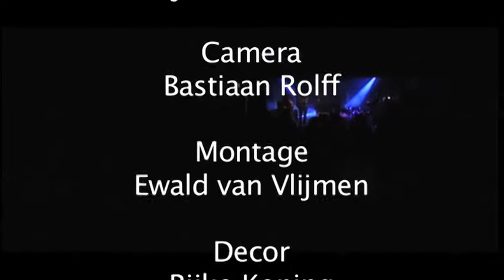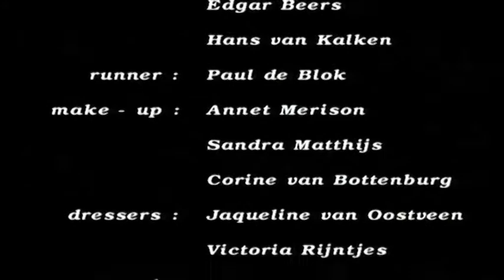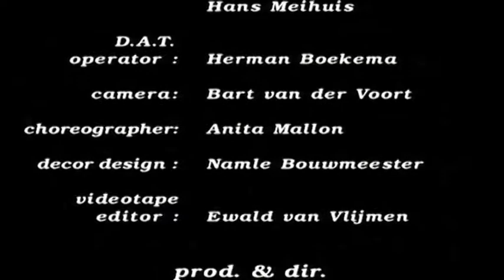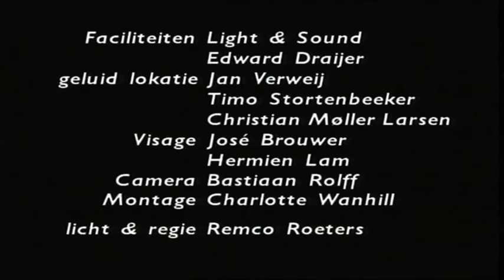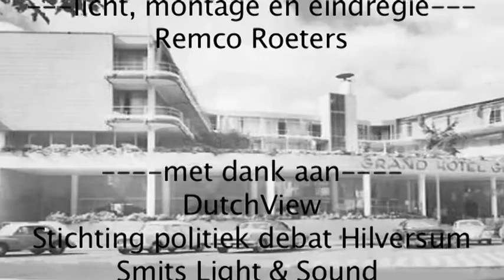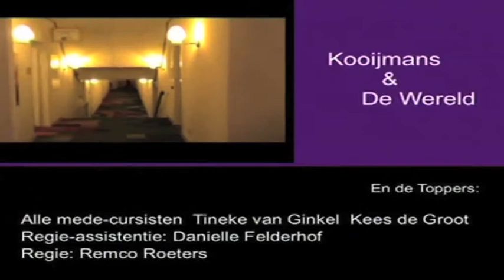Aftiteling "Bands on Video"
Op deze manier wil ik graag iedereen bedanken voor al het plezier wat ik heb mogen beleven!   Eefje de Visser  Annelie de Vries  Sophie van Schaik  Roeland Kooijmans  Leo Kerkhoff  Hans Kodden  Xander Valenkamp  Eric Oudijk  Nandi Naipal  Monk  Kickin' Yazz  Tasmanian Devils  Insurrection  A Style  Bastiaan Rolff  Heleen Smit  Ewald van Vlijmen  Henri Hekert  Renee Lopez  Jaron de Paauw  Sander Lith  Betty van Tetering  Linda van Tol  Carine Davelaar  Frank Schaafsma  Monique Koks  Tania van Leeuwen  Bert Beenen  Rob Soria  Peter Diepmaat  Jan Peter de Moes  Pierre Dijkstra  Sies Dogger  Annemiek Biersma  Sacha Wendt  Andre Adema  Laura Groosman  Lucas de Haas  Theo Roeland  Laurie Johnson  Peter van de Leelie  Paul van der Laan de Vries  Chili Con Carlos  Zaffy  Pim Dolle  Stefan Korda  Theo Duurland  Pascal Numan  Fred Prins  Bert Beenen  Wim Stoffels  Jantje van der Wurf  Rijko Koning  Wim Smits  Adriaan Albers  ms. Van Kalken  Ton Voerman  Bert Smit  Johan Muis  Ryan van Menkel  Patrick van der Leelie  Guus Beijer  Wouter K  Kees Burger  Barry Kroon  Mirjam Lodder  Jozeph de Rijk  Anette Mook  Karin Berends  Judith van de Heuvel  Katie Pullara  Patrick van Sloten  Alijn Martin  Leontien Krops  Jaqueline van Oostveen  Bas Vernooi  Edgar Beers  Hans van Kalken  Paul de Blok  Annet Merison  Sandra Matthijs  Corine van Bottenburg  Victoria Rijntjes  Bas de Vries  Hans Meihuis  Herman Boekema  Barts van der Voort  Anita Mallon  Wendelien Lodder  Gudo van Kalken  Arthur Le Poole  Lisa Salhutere  Suzan Mangar  Astrid Akse  Arjen Mooijer  Marcel Dorenbos  Martijn Bieseman  Berhard Weichinger  Robert Bogaart  Steven Dietvorst  Jos Brouwer  Edward Draijer  Jan Verweij  Timo Stortenbeeker  Christian Moller Larsen  Jose Brouwer  Hermien Lam  Charlotte Wanhill  Renee van de Graaf  Remco Blaauw  Peter Damm  Derick van Loenen  Gino van Loenen  Sascha van Loenen  Jurriaan Frenkel Frank  Harm Timmermans Pietro Carbucicchio  Marijn den Boer  Judith Renkema  Luuk Adams  Namle Bouwmeester Monica Tijdink  Roel Allertz  Ima Lampe  Heleen Boersma  Peter Blom  Eduard Huis in 't Veld  Barbara Walet  Paul van Koelen  Rob van den Berg  David Grifhorst  Aldith Hunkar  Machteld Kooij  Tineke van Ginkel  Kees de Groot  Danielle Felderhof